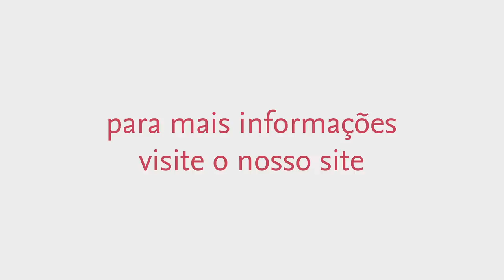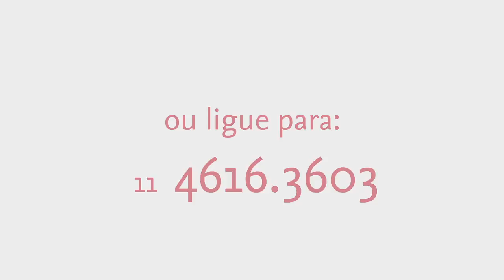Coladeira Portátil Manual fitas de borda + topos de MDF usando cola de contato Marcenaria Maqanbi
PISTOLA para TOPOS: veja em funcionamento no minuto 01:47 do vídeo

A Maqanbi desenvolveu dois aplicadores de cola especialmente para quem utiliza fitas de borda (de pvc ou abs) em sua marcenaria: um para passar cola na fita de borda e outro para passar cola no topo (somos os únicos no mercado).

Essas ferramentas tornam o processo de acabamento muito mais rápido, limpo e evitam desperdícios.

Assista nosso vídeo e entenda as vantagens que esses produtos conferem ao seu dia a dia na marcenaria.

Nossos produtos possuem patentes registradas e aprovadas pelo INPI.

Sobre o aplicador de cola para fitas de borda:

O Aplicador de cola para fitas de borda conta com regulagens que se adaptam desde às fitas mais finas (PVC) até as mais grossas (ABS).
Temos dois modelos do aplicador de cola: um para 4 fitas (larguras 22, 35, 45 e 64 mm) e outro para 2 fitas (larguras 22 e 35 mm).

O reservatório do aplicador para 4 fitas possui capacidade para até meio galão de cola e o reservatório do modelo para 2 fitas tem capacidade para até 1/4 de galão. A cola poderá ficar no reservatório por vários meses sem secar.

Não é necessário fazer limpeza ou manutenção após o uso do aplicador.

Sobre a pistola aplicadora de cola para topos:

A pistola aplicadora de cola pode ser utilizada em qualquer tipo de aplicação e é perfeita para ser utilizada em painéis, bordas arredondadas, peças montadas e montagens em obras.

Foi especialmente desenvolvida para facilitar o uso nas posições: lateral, vertical e horizontal.

Possui um gatilho regulador da vazão de cola.
É leve e dispensa limpeza após o uso.
Temos em 4 modelos: 15mm, 18mm, 25mm e 30mm. Para outros tamanhos, fabricamos sob encomenda: consulte-nos pelo site.

-- e saiba mais!